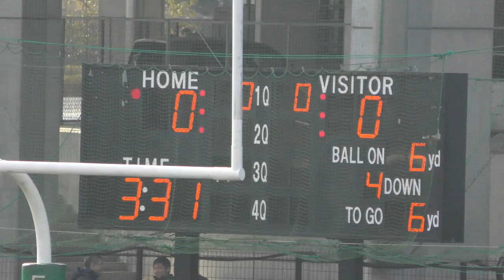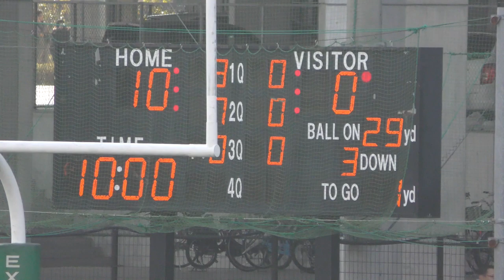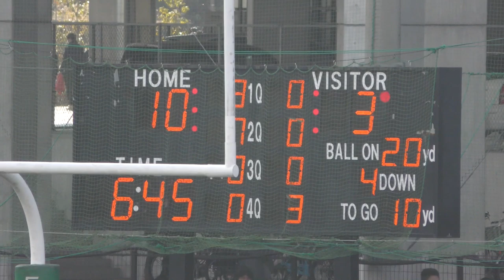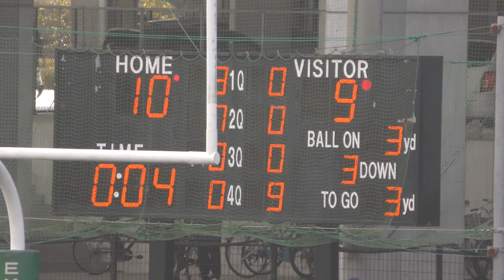2019 NEW YEAR BOWL 兵庫・広島選抜 vs 東京選抜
第 1 試合       kickoff    10時30

                                1Q   2Q   3Q   4Q      合計
兵庫・広島選抜       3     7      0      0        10
東京選抜                   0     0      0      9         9

優秀選手

兵庫・広島選抜    #10 QB　新井　優太（啓明学院）   #40 LB　森本 慶（関西学院高等部）

東京選抜              #1 WR     目黒  歩偉 （佼成学園）   #48 OLB 鵜澤 祐貴（明治学院高等学校）